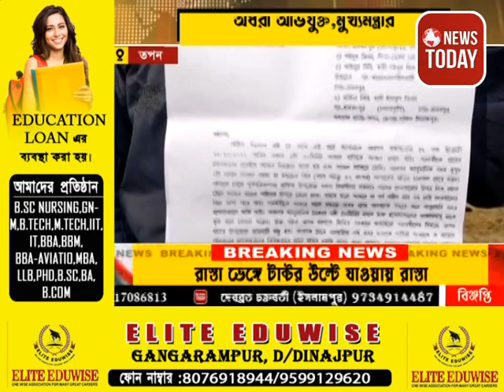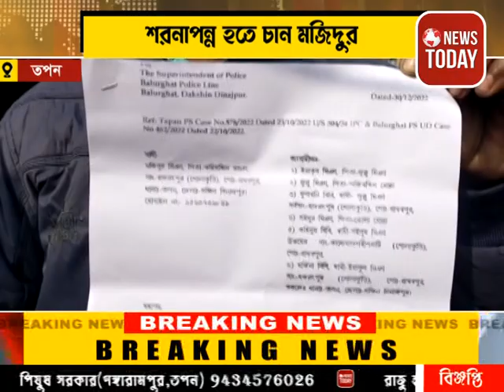অধরা অভিযুক্ত, মুখ্যমন্ত্রীর শরণাপন্ন হতে চান মজিদুর